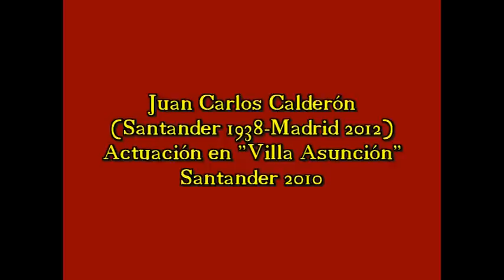Juan Carlos Calderón ena Calle Sol 2010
Pequeñu homenaji al músicu Cántabru mas internacional.
Último conciertu de Juan Carlos Calderón públicu ena su casa de la Calle Sol de Sanander 2010.